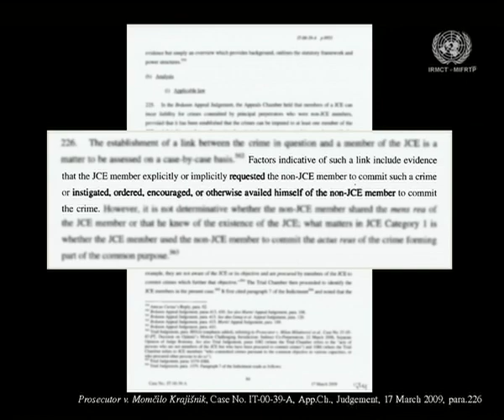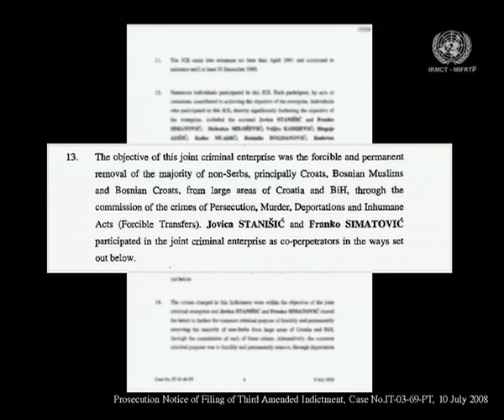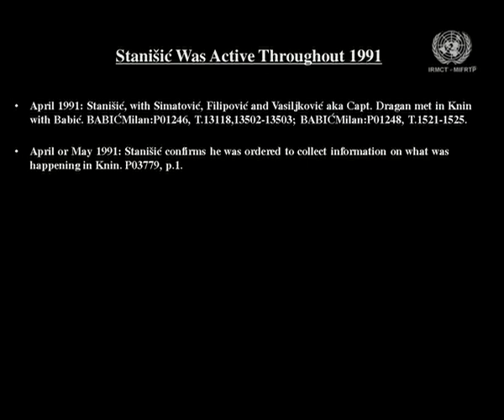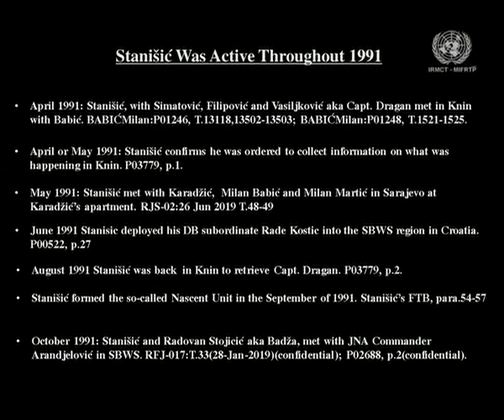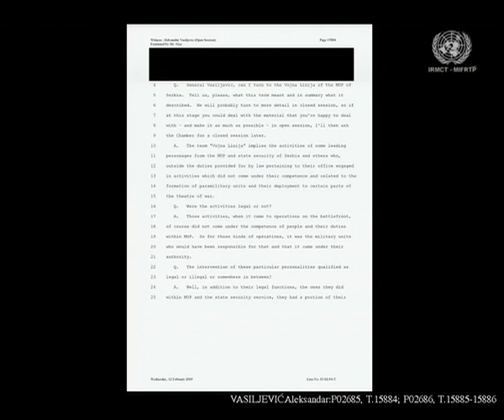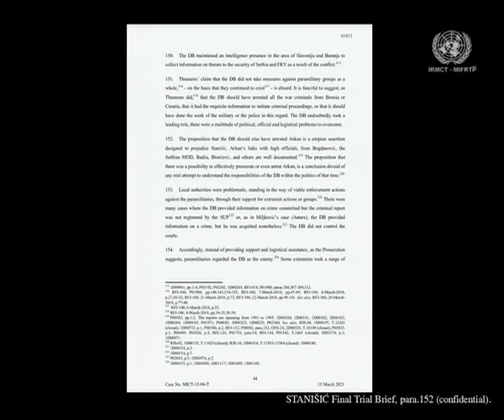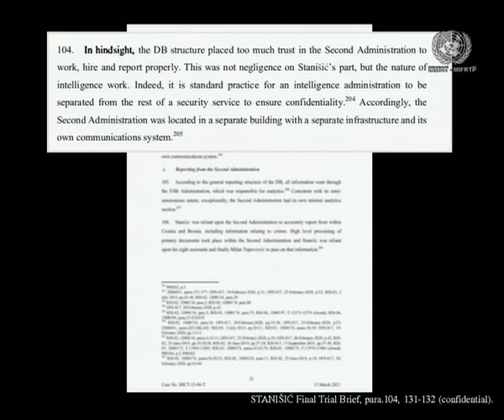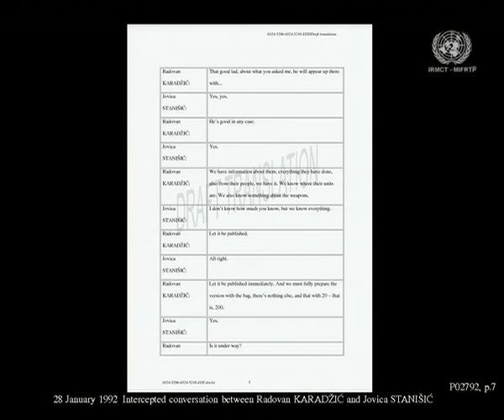Stanišić and Simatović (MICT-15-96-T) - Closing Arguments - 12 April 2021 (1/4)